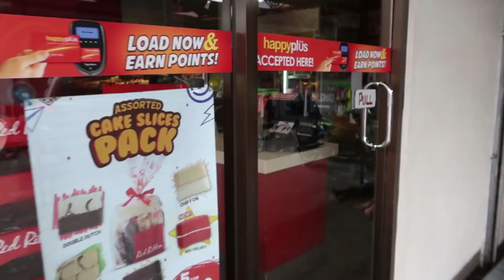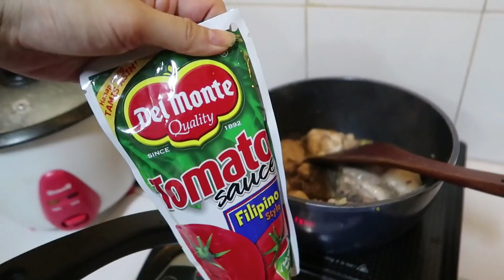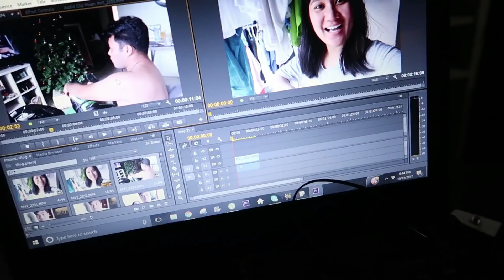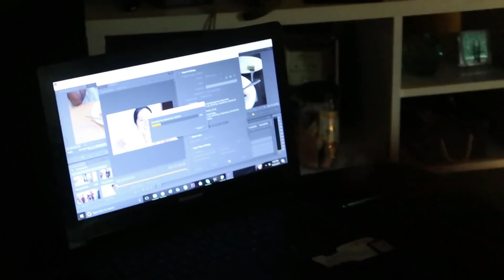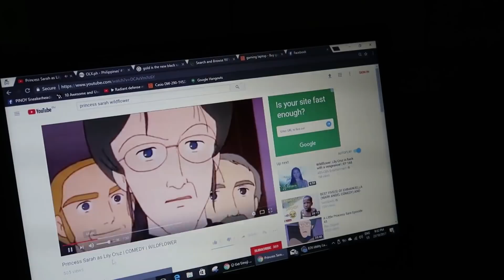Ang LAST Makeup Gig ( Kalungkot ) TheJKVlogs | Kris Lumagui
Sa episode na ito ay isasama ko kayo sa event. LAST na muna ito for now. Hindi na kaya ng katawan ko ang stress na hatid ng mga ganitong ganap. Medyo sumama ang aking pakiramdam after the event, pero buti nalang may SOKOLEYT KEYK.

FAQ's:

Camera I used: Canon G7x or Canon 750D
Mic: Built In Mic or Rode Micro
Video Editor: Premiere Pro
Background: Living Room, Sparkly Fabrics from Divisoria, Posters
Vanity Drawers are from Ace, HandyMan, True Value
Washing Machine: LG
Induction Cooker: Nikkon Tough Mama
Monthly Electricity Bill: 3k - 3500 Php

Weight Loss
Skin Care Routine
Pinay Youtuber
Korean Makeup
Family Vlog
Pinay Vlogger
Easy Makeup
Kris Lumagui